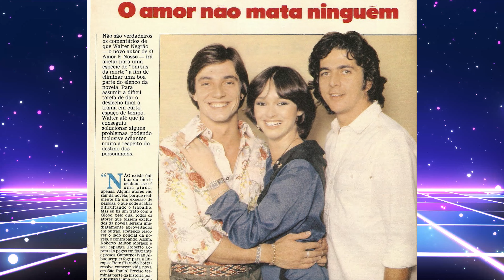Recordando os Anos 80: As Capas Mais Provocantes das Trilhas Sonoras - TV80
Relembre os icônicos anos 80 com um olhar sobre as capas mais ousadas e provocantes das trilhas sonoras que marcaram essa década! Neste vídeo, vamos explorar como a estética da época influenciou as capas desses álbuns inesquecíveis, revelando o estilo audacioso e criativo que definiu o visual das trilhas de filmes e novelas. Prepare-se para uma viagem no tempo, revivendo o impacto visual e cultural das capas mais memoráveis!